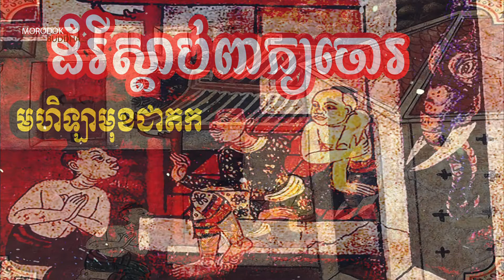២៦# មហិឡាមុខជាតក (ដំរីស្ដាប់ពាក្យចោរ)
MORODOK CHANNEL បង្កើតឡើងដើម្បីផ្តល់ចំណេះដឹងវប្បធម៌ប្រពៃណីសាសនា ដល់ប្រិយមិត្ត ។ សូមប្រិយមិត្តជួយ subscript ដល់ឆាណែលយើងខ្ញុំ ។